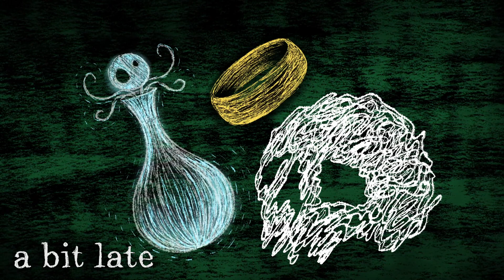ASMR Storytelling: A Dangerous Love Triangle: Princess Goldenhair Fairytale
Once there was a gorgeous princess who did NOT want to marry. She refused suitor after suitor, until one day the most handsome man came to her court... on behalf of his king (whom she already rejected). Drama! Love triangles! Twists and turns of fate - this old classic fairytale has it all!

Once upon a time, there was once a King's daughter who was the most beautiful thing in the world, and as her hair was fair and reached to her feet she was called the Princess Goldenhair. A handsome young King in the neighbourhood, although he had never seen this Princess, fell so deeply in love with her from what he had heard, that he could neither eat nor sleep.
So an ambassador was sent with a magnificent chariot, more than a hundred horses, and fifty pages, to bring the Princess to the King, and great preparations were made for her reception.

But whether the Princess Goldenhair was in an ill humour when the ambassador arrived at her Court, or whatever was the reason, certain it is that she sent a message to the young King thanking him but saying that she did not wish to marry. When the King heard of her refusal he wept like a child. Now at his Court there was a young man called Avenant. He was as beautiful as the sun, and a more finely made fellow than any in the kingdom; everybody loved him except a few envious people, who were angry because the King favoured and confided in him, and in the presence of these, one day, Avenant made a very fateful, if incautious, remark... Good thing he has his little dog, Cabriole, to help him slay a giant, find a golden ring, etc. Oh, also all the other birds and fish he helps save along his journey.

And, so our story begins! Tonights ASMR fairytale reading (well, it's my super quiet and soft voice) is the tale of "Princess Goldenhair" from a favorite fairy tale book. It is read in a soft voice and set to some quiet and soft background music.

This tale is from a compendium of old classic fairytales, which is now in public domain. I have added my voice, my thoughts, my animated illustrations and Creative Commons music (above).